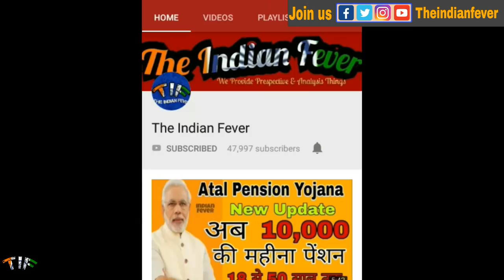What is OverDraft, benefit of Overdraft, How overdraft is works, Bank Loan vs OverDraft in Hindi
What is overdraft is overdraft is better than the bank laon and how overdraft is works all your question about over draft is solve here, If we talk about overdraft than overdraft is onve of the best instant fullfil of money and overdraft is always making comfortabl interest on Gviing money,

your solved question in this video:
How overdraft isworkds
all about over draft
how to apply for the over draft in Bank
bank overdraft facility in Hindi
overdraft solution in Hindi

Social media Links:

don't be strange follow for the more instant update